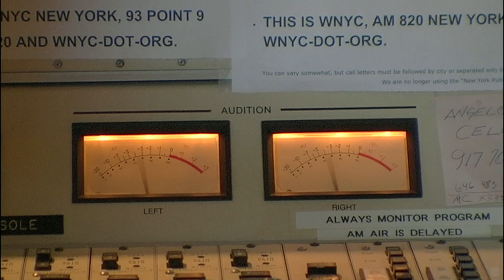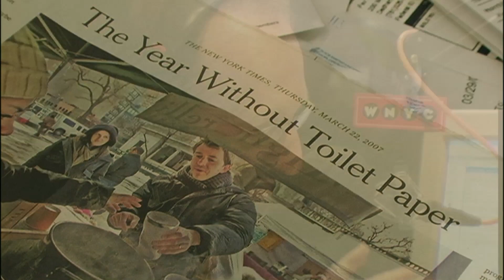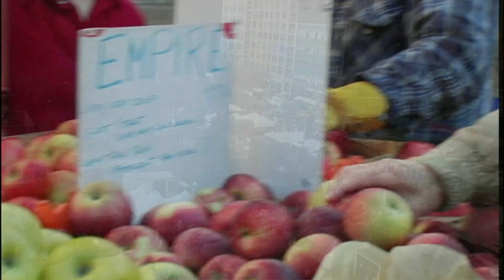No Impact Man (HD)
No Impact Man in HD.

Author Colin Beavan, in research for his new book, began the No Impact Project in November 2006. A newly self-proclaimed environmentalist who could no longer avoid pointing the finger at himself, Colin leaves behind his liberal complacency for a vow to make as little environmental impact as possible for one year. No more automated transportation, no more electricity, no more non-local food, no more material consumption no problem. That is, until his espresso-guzzling, retail-worshipping wife Michelle and their two year-old daughter are dragged into the fray. Laura Gabbert and Justin Scheins film provides a front row seat into the familial strains and strengthened bonds that result from Colins and Michelles struggle with this radical lifestyle change.